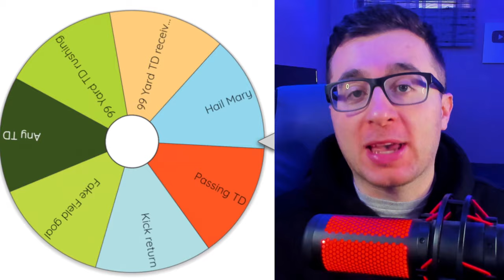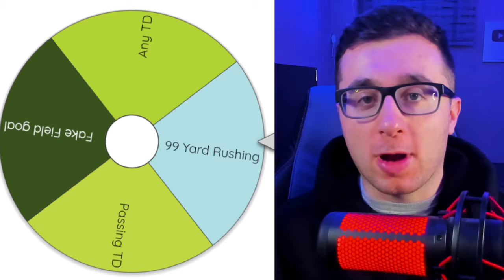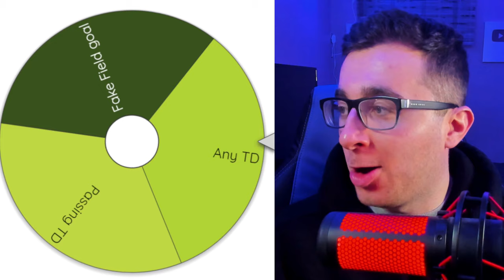Scoring A Touchdown With Christian McCaffrey In EVERY Madden!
Today I played EVERY Madden Since CMC joined the NFL To score 1 AMAZING Touchdown with him. Which is your favorite?